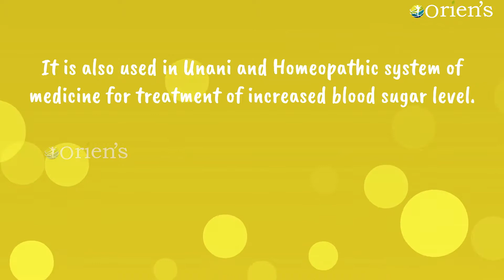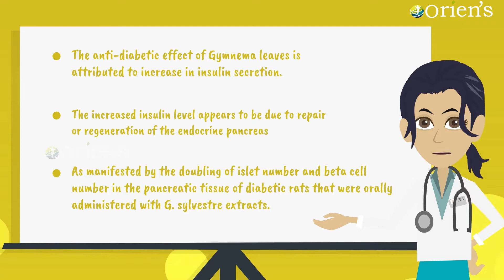Meshashringi Supplements | Best for Diabetes Mellitus & Anti-obesity effect | Oriens | Tamil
Meshashringi - helps to maintain a Blood glucose level

Meshashringi has long been used in the Ayurvedic system of medicine for treating diabetes.
The Indian common name “Gurmar” means ‘Sugar destroyer”.

Key Ingredients: Meshashringi (Gymnema Sylvestre)

Health Benefits:
          • Meshashringi has been used primarily for the management of diabetes mellitus.
          • Meshashringi enhances insulin secretion and circulation.
          • Meshashringi reduces sugar craving and consequently induces satiety.
          • Meshashringi also possesses a hypolipidemic effect and thereby controls blood cholesterol levels which protect our heart.
          • Meshashringi, through its effect on glucose and cholesterol regulation, efficiently plays a key role in weight management (anti-obesity effect).

Why Oriens Meshashringi is the Best?
1. Rich in the active ingredients (Gymnemic acid) which improves the secretion of insulin.
2. Also has the ability to reduce bad cholesterol (LDL) in our body.
3. Helps to maintain the equilibrium of kappha – vata.